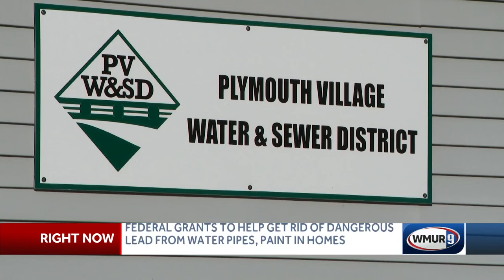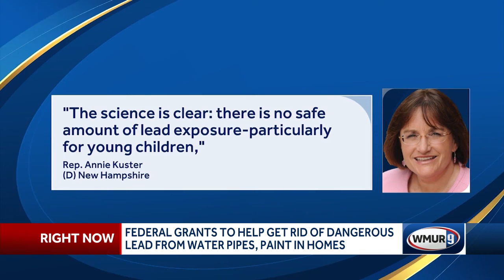New EPA regulations aim to significantly reduce lead exposure for people